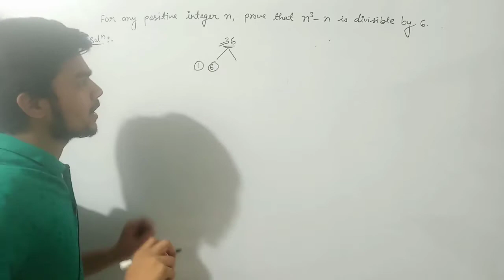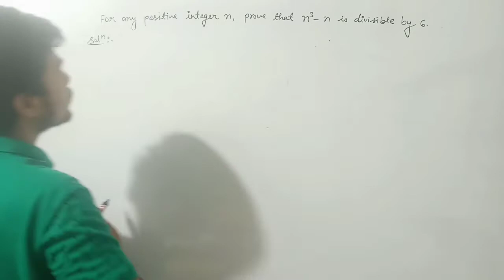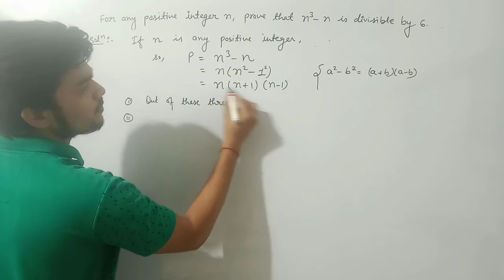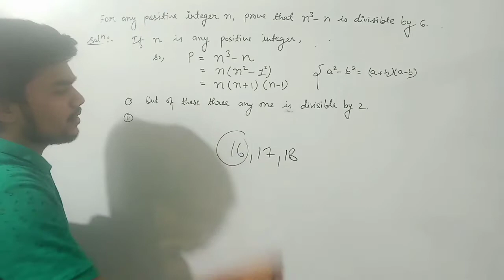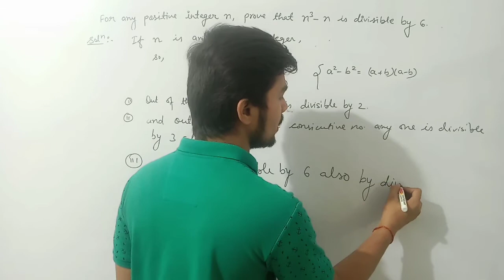For any positive integer n, prove that n3-n is divisible by 6.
For any positive integer n, n^3-n is divisible by 6.